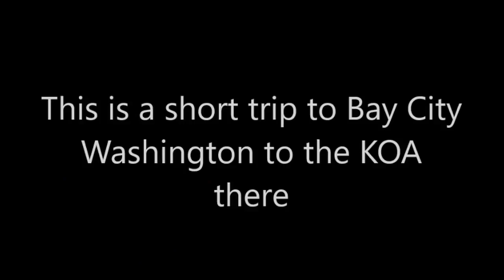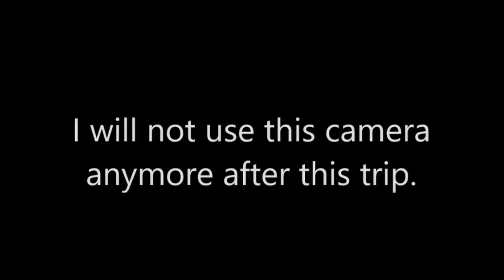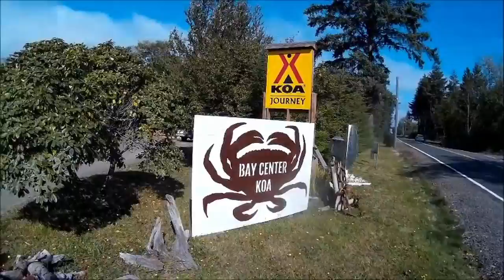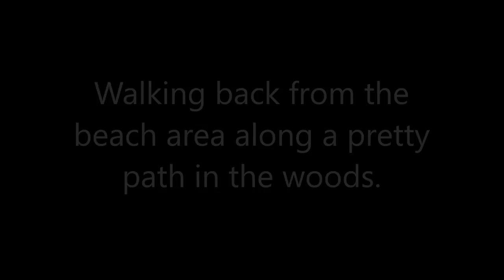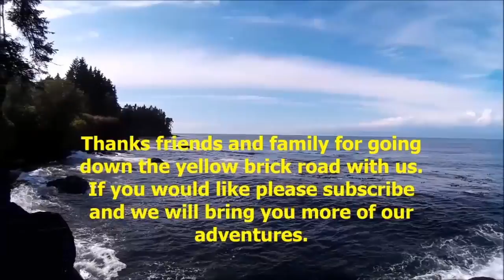Bay Center RV Park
A channel for the Chronologically Enhanced RV user.